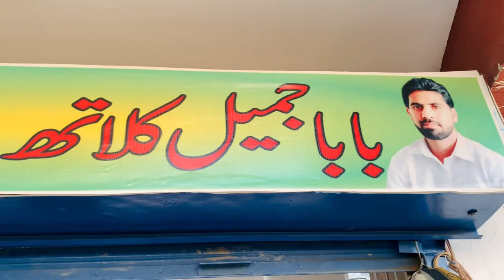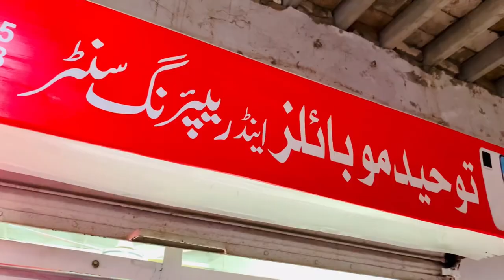Visit To Jatlan Azad Kashmir 🇵🇰 And Shopping 🇬🇧|Behzad Sajid Vlogs